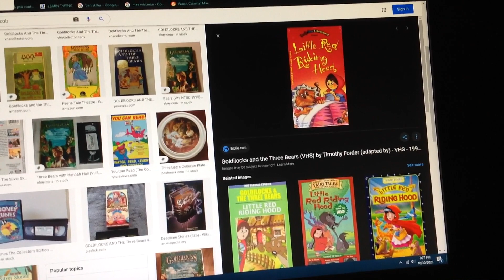Do You Have This VHS? #138